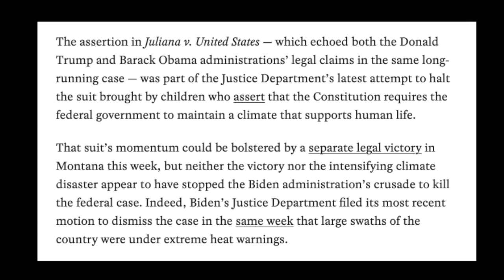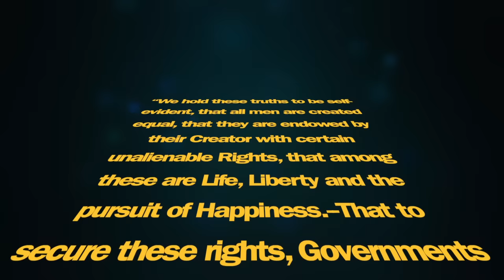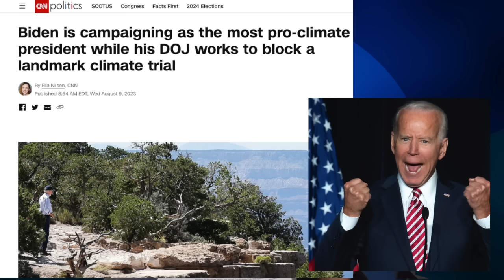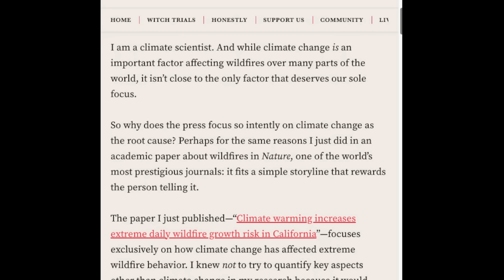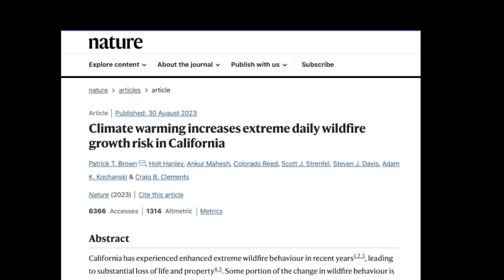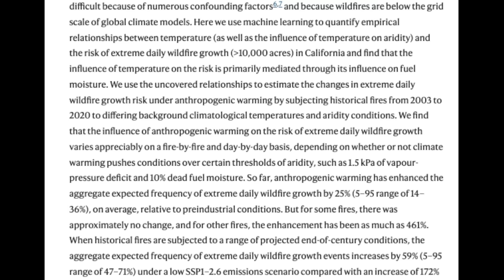Science Update: Sex, Lies, and the Constitution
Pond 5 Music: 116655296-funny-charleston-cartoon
Stock Media provided by peoplelikesound / Pond5